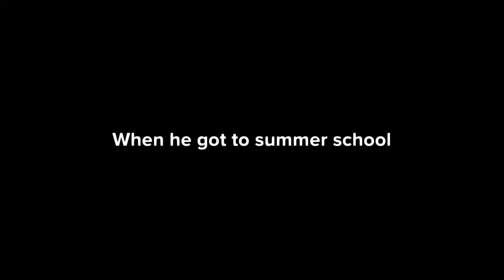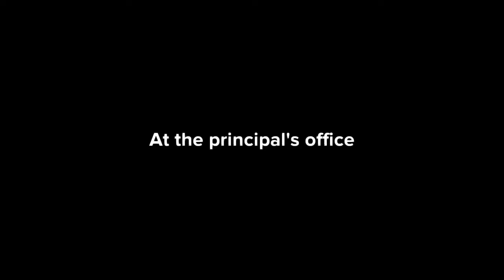Plotigan Summer School Day 6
Bob the Builder sings the fat controller song in class then gets suspended by Principal Hernandez and grounded by Farmer Pickles. Crash test dummy male forgets his social studies book and gets grounded by Robot. Zombie 1 and Zombie 2 tell the teacher he didn't have to send crash test dummy male to the principal's office and they get grounded by Scott, Lizzie and Damien.